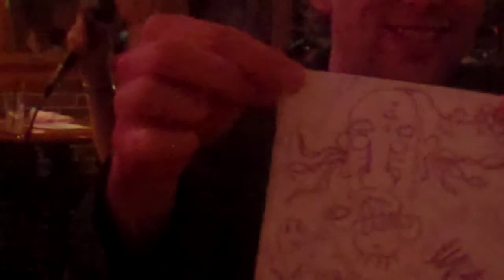10.13.11 [Teaneck NJ] Enjoying some cool jazz with hostess, Lauren Hooker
Learn more about and support our host thank you, Lauren!  We love you!